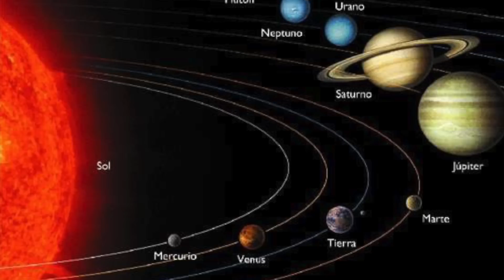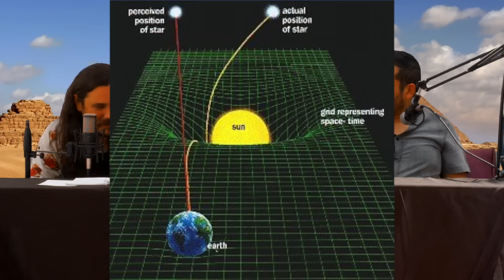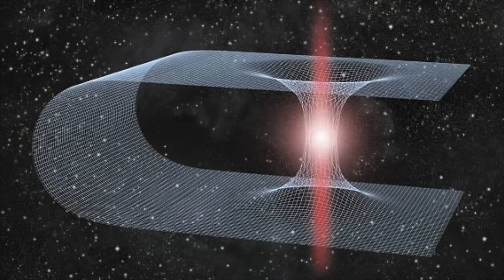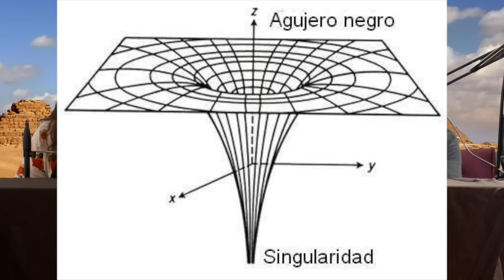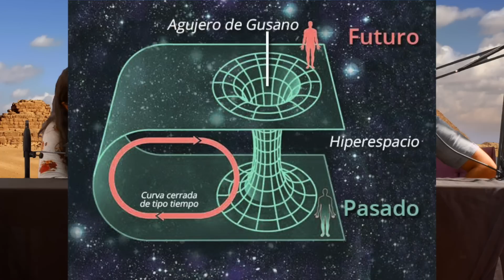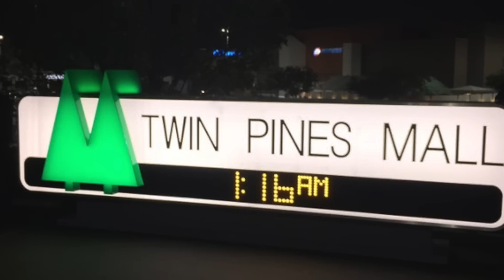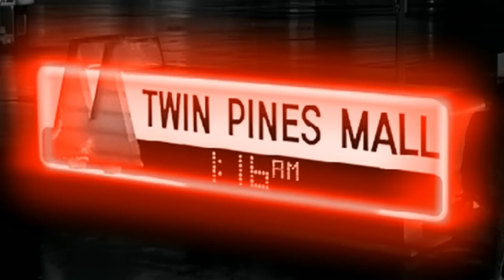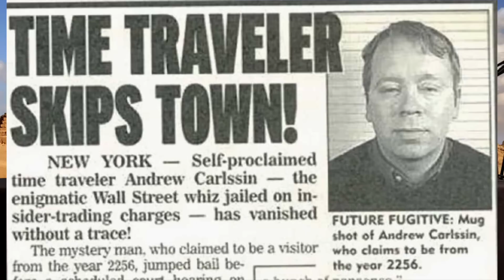Viajes en el Tiempo - Cap#5 La Orden De La Noche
En este capitulo, platicamos sobre los viajes en el tiempo, las teorias de Issac Newton sobre la gravedad y después las ideas de Einstein que revolucionaron la ciencia en su momento. Gravedad, Agujeros de Gusano, Agujeros Negros, Viajeros en el tiempo, Maquinas del Tiempo, todo esto existe y es posible?
¿Podemos viajar en el tiempo?
¿Que es el Espacio/Tiempo?
Teoria misterios en la película Volver Al Futuro.